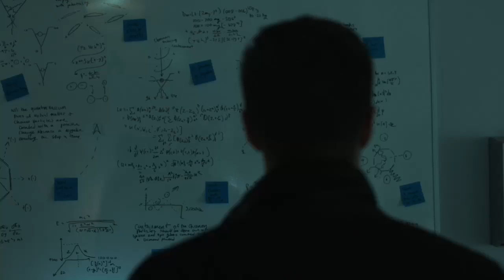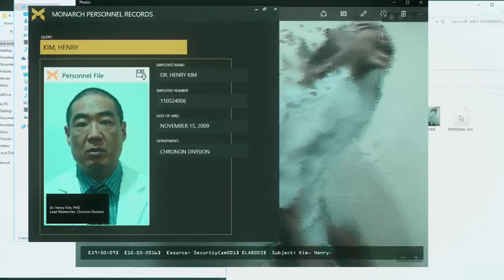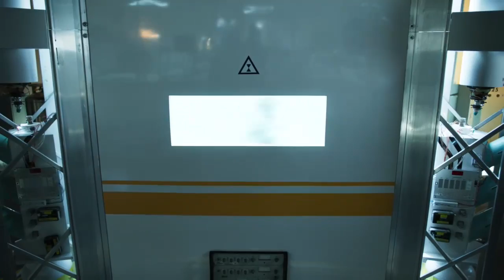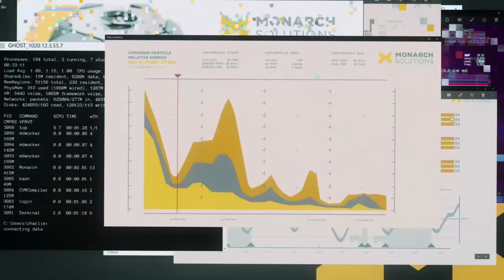QUANTUM BREAK NOSH EFFECT 4 (Part 2)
Quantum Break played by Joshy Posh from Agents of NOSH, a look at the choices made in the game -- Watch live